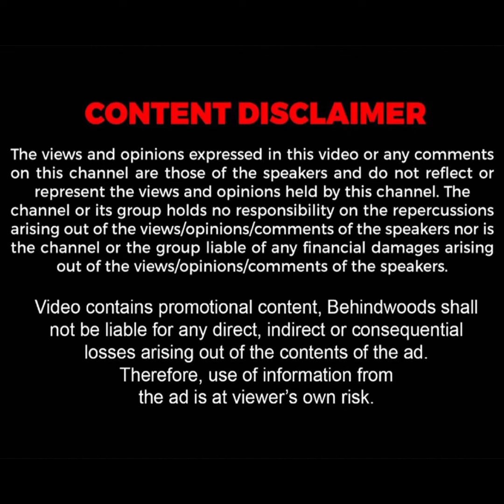Demonte Colony 2 எப்படி இருக்கு?😱 1st Show பார்த்த Celebrities-களின் Honest Review..!